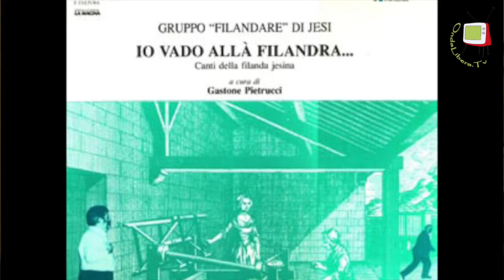Barchi - Canzone popolare a Ville e Castella con Gastone Pietrucci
A Barchi, in occasione dell'iniziativa LA CANZONE POPOLARE COME INCANTO - RACCONTO E CANTO organizzata da "Ville e Castella", abbiamo incontrato Gastone Pietrucci. Fondatore e leader del Gruppo di Ricerca e Canto Popolare Marchigiano "La Macina", ci ha raccontato come è nata la sua passione per la canzone popolare e come si svolge la ricerca sul campo degli informatori.